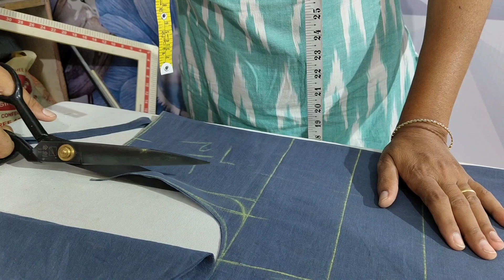kandhe na gire aisi cutting dhyan se dekho or sikho....